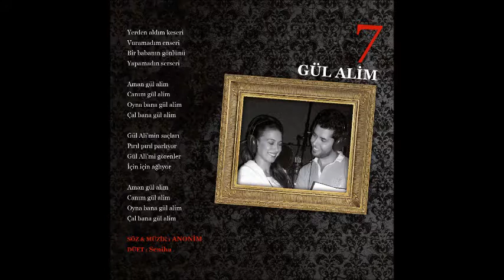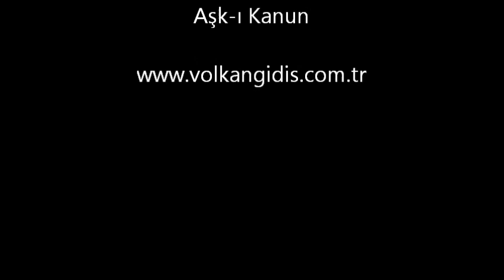Volkan GİDİŞ Aşk ı Kanun Gül Alim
Voice Production Etiketiyle
Volkan Gidiş 2015 GÜL ALİM
Solist : Volkan GİDİŞ
Aranje: Volkan GİDİŞ
Düet : Seniha
Yapım : Voice Production